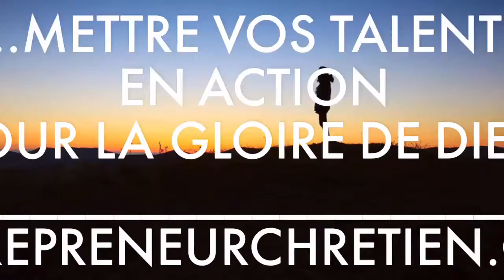Gestion de carrière - Ne cherchez pas un MEILLEUR JOB (Un meilleur job cherche un meilleur vous)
Passez VIP pour poser vos questions, et pour recevoir plus de ressources

Vous pouvez vivre la vie que Dieu vous inspire, et ça commence maintenant !
Mat